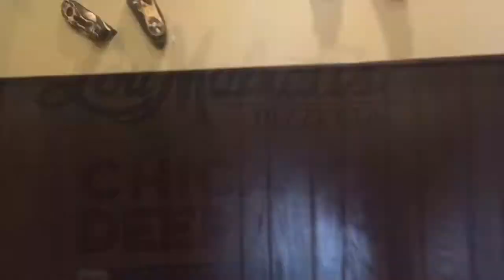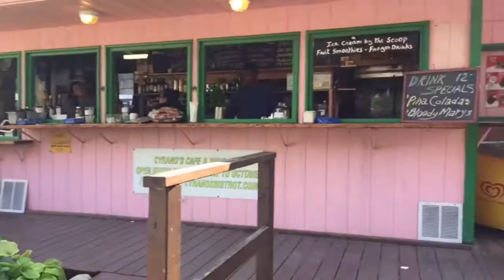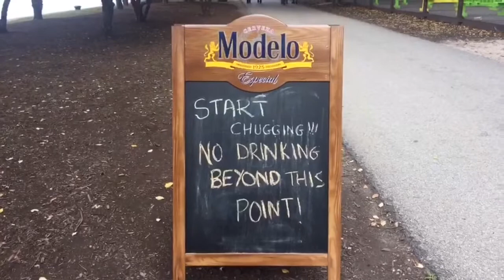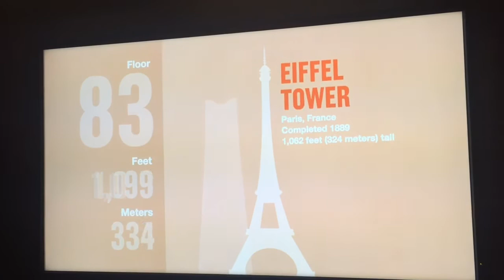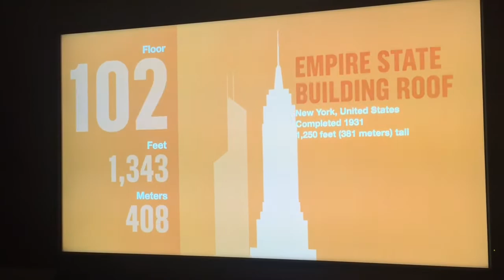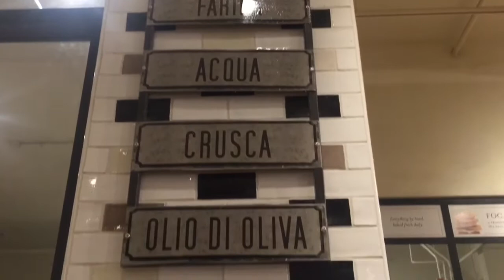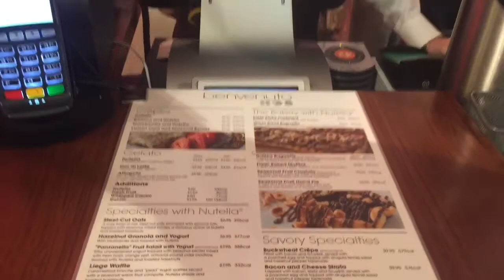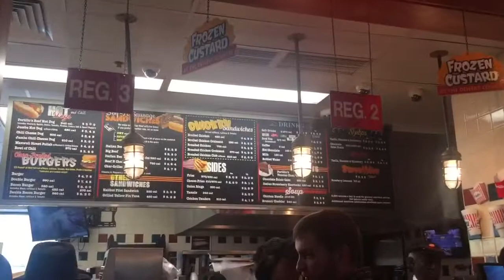A day in CHICAGO ✔️ 💯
Benvenuti a CHICAGO!
Welcome to Chicago✔️
CHICAGO in a day💯

Food tips:
•Chicago deep dush pizza: Lou Malnati's🍕
•Chicago Chili dof: Portillo's🌭
•Girl and the Goat for dinner
•Eataly for breakfast🥐☕️
•Nutella Cafè

👉🏻Go to Willis Tower for the highest building in USA, skydeck at 103rd floor.
👉🏻Pops for Champagne has a cool speakeasy/secret bar